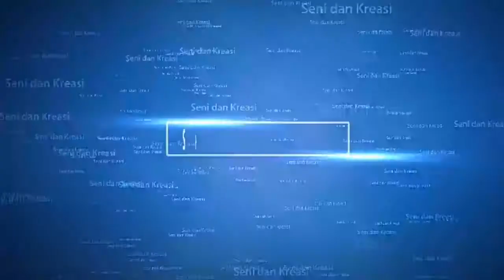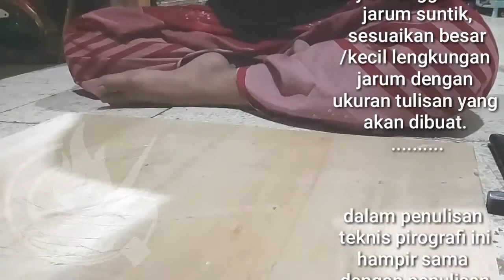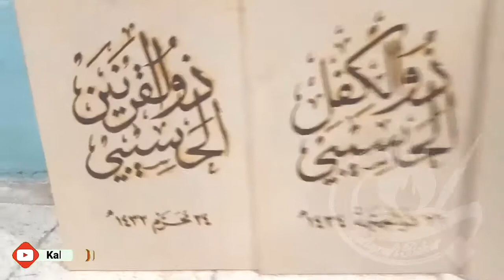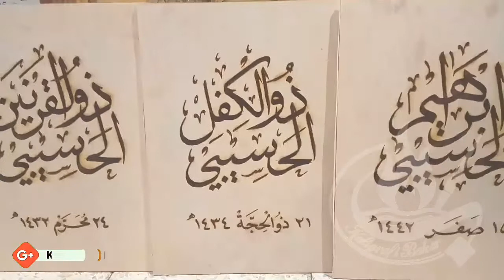🔴PENULISAN KALIGRAGI PIROGRAFI SAMA DENGAN PEMULISAN MENGGUNAKAN KUAS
Pemulisan teknis pirografi tidak jauh beda dengan penulisan dengan kuas

Semoga bermanfaat

Amin

Ya Robbal alamin